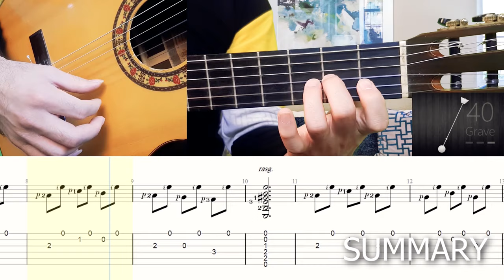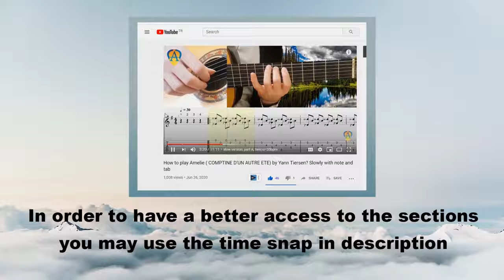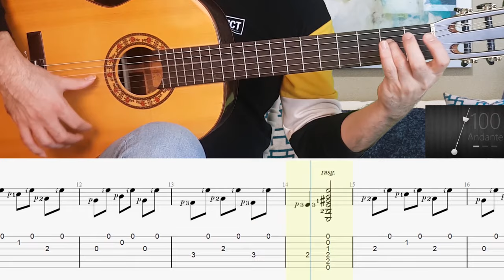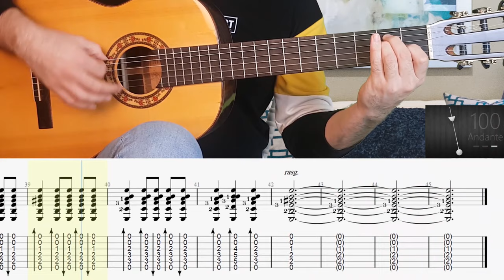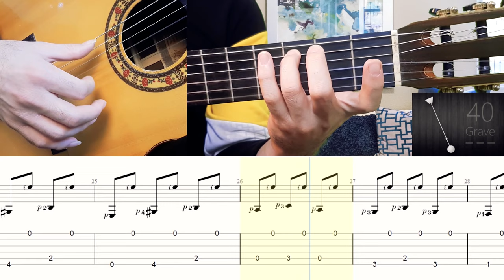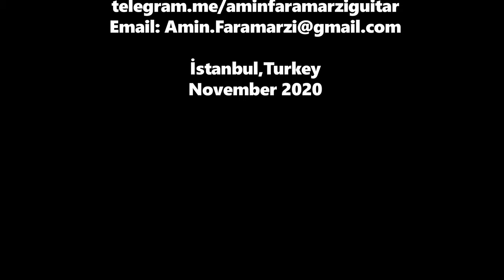Guitar lesson : Malagueña | Note and tablature| tutorial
How to play malagueña ( MALAGUENA MALAGUENIA )? Note and tablature | Guitar lessons | tutorial

00:00 SUMMARY
01:14 Current speed , Tempo=180bpm
02:11 Tempo=100bpm
03:44 slow version=40bpm

İstanbul, Turkey
Jun 2020